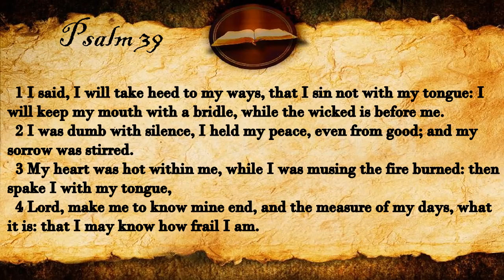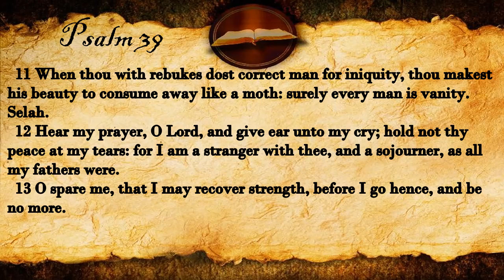Psalm 39 | KJV Audio (With Text)